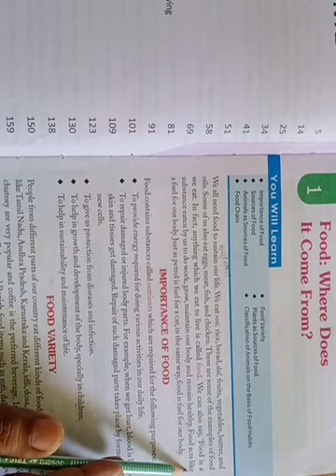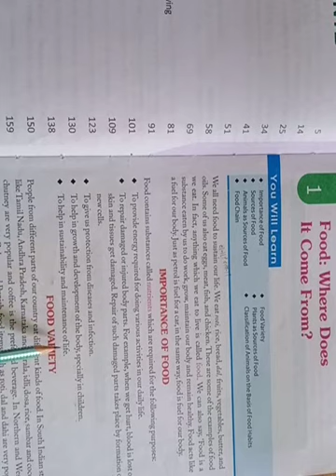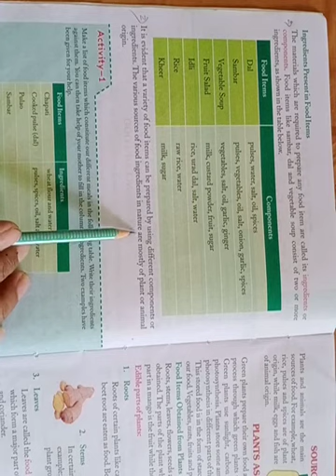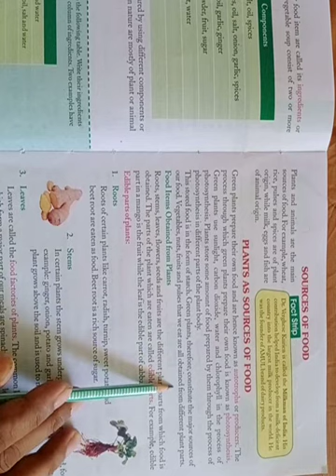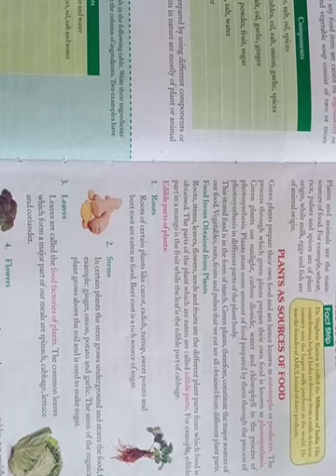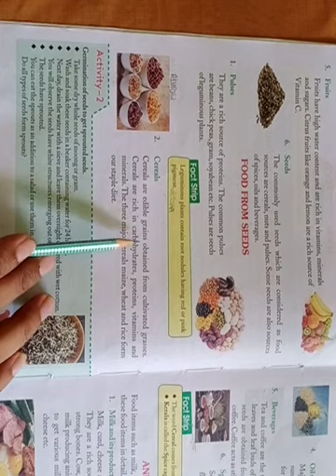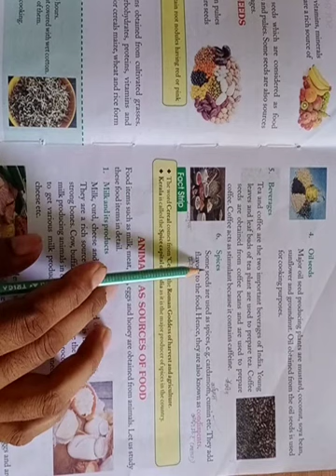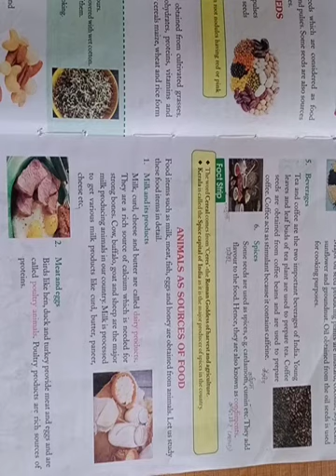Class 6 Science Chapter 1 Part 1